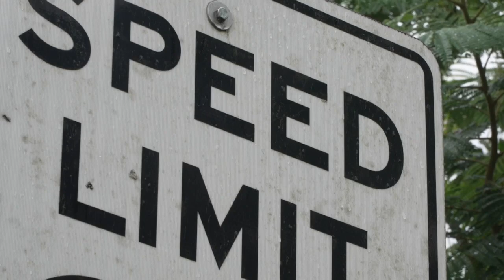DANGEROUS WALK HOME: Families in North Fort Myers say student bus routes were eliminated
On Friday, as afternoon rain drenched the street, parents whose children go to school in North Fort Myers said the weather was the least of their worries